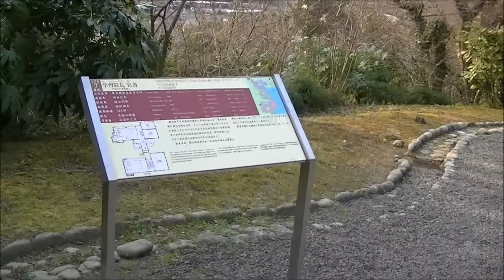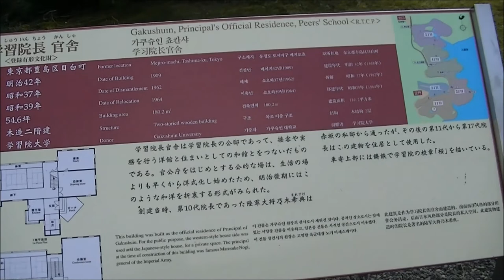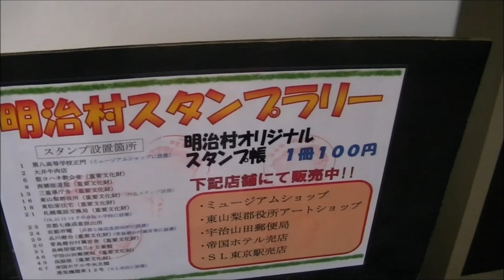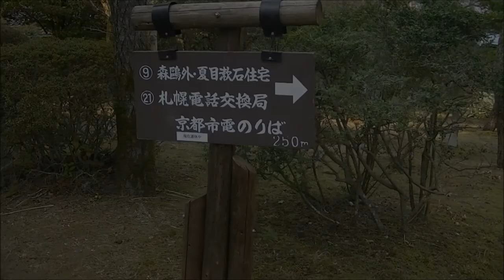Ｉｎｕｙａｍａ ｖｏｌ．５＿明治村②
犬山旅行、明治村編２個目です